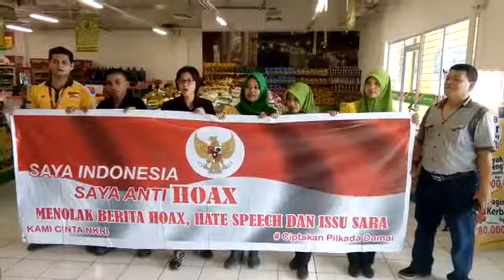Deklarasi Anti Hoax Karyawan Giant Jl. Soekarno Hatta Kel. Bandarraya Pekanbaru